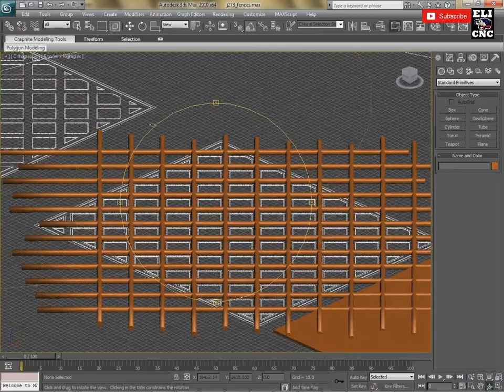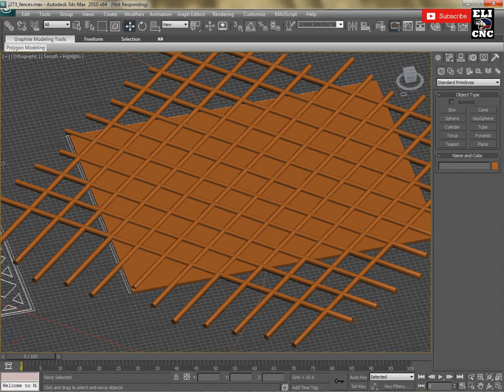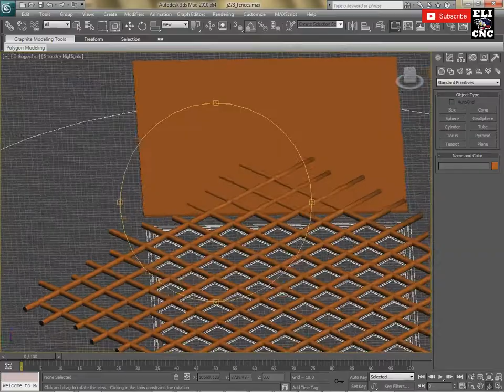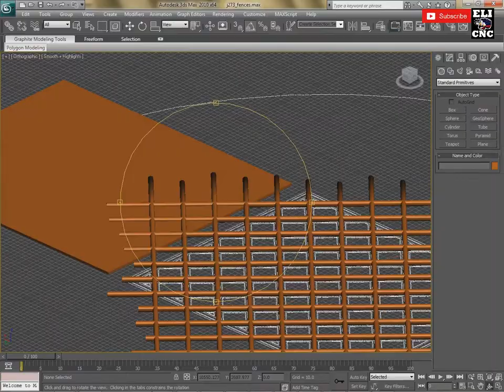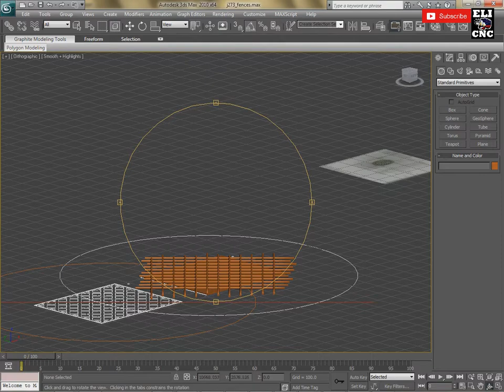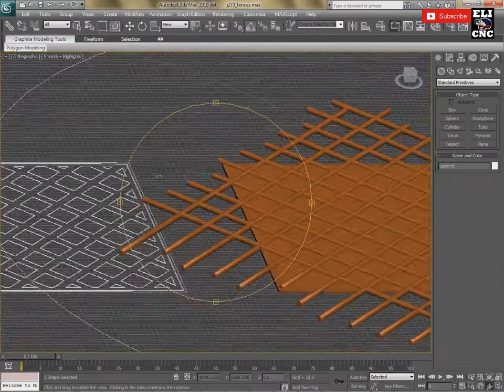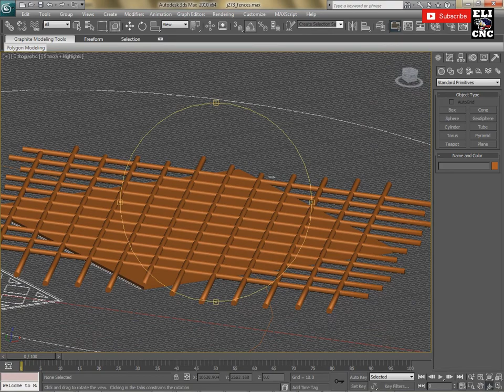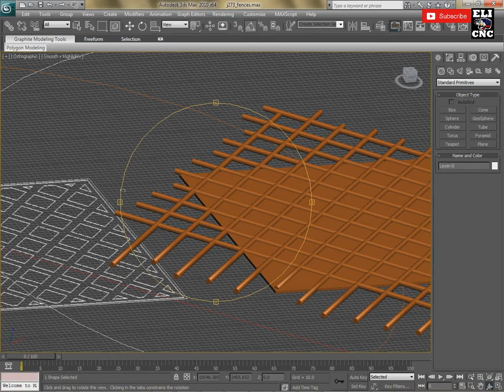3DSMAX CNC VID 025 / 3D DESIGN CROSS FENCES FOR SURFACE WALL DECOR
3DSMAX CNC VID 025 / 3D DESIGN CROSS FENCES FOR SURFACE WALL DECOR